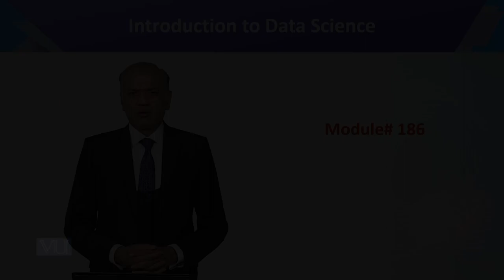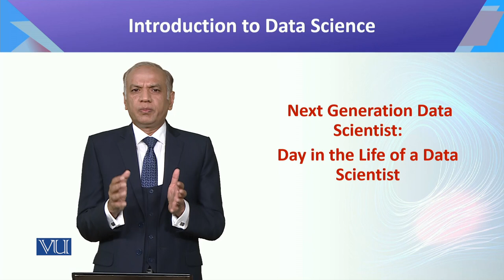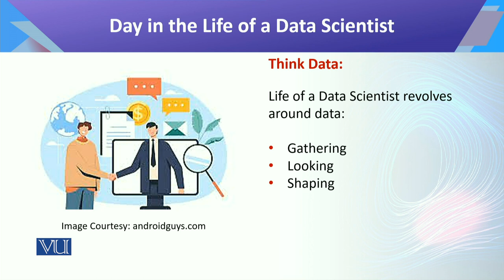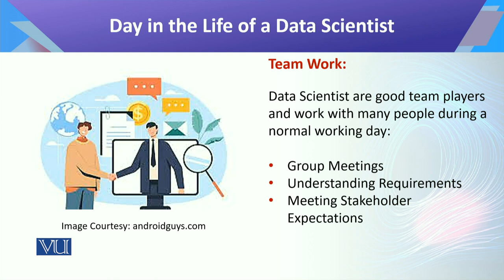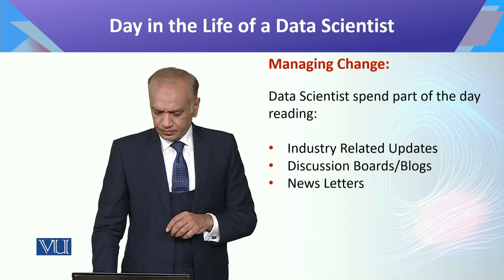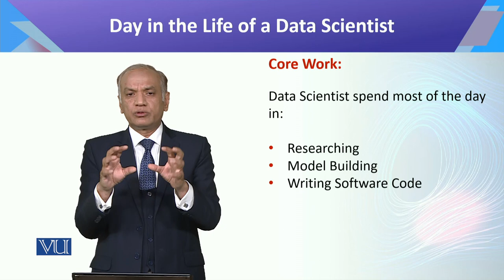CS442_Topic186 | Introduction to Data Science